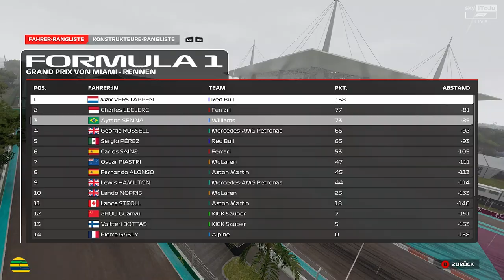KI auf SOFTS, schneller als ich auf INTER??? 🤬😡- AYRTON SENNA F1 24 Karriere Part 6 🇺🇸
In Miami muss ich gleich mit mehren METAL BREAKDOWNS klarkommen, denn die KI ist etwas Unrealistisch bei diesem WETTER!

TAGs.
Miami,
USA
Rain  f1
MiamiGP
F1 audi
F1,
Formula 1